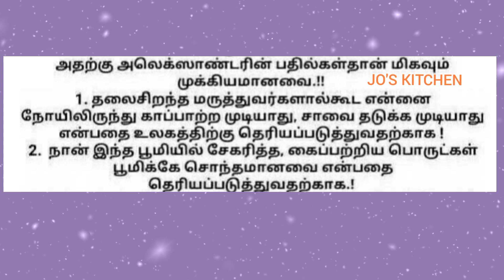கடைசியில் எதுவுமில்லை /கதை / படித்ததில் பிடித்தது / story / tamil story / jo's kitchen / jos